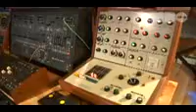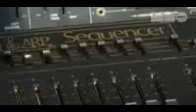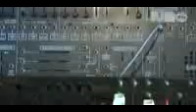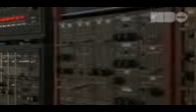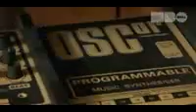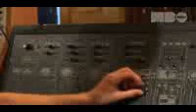Vince Clarke from Erasure talks about his analog synths